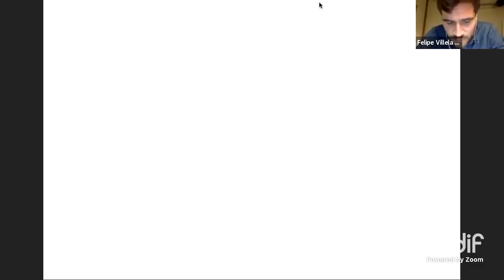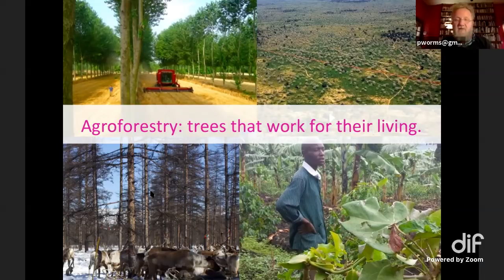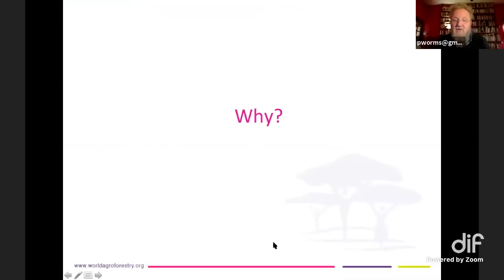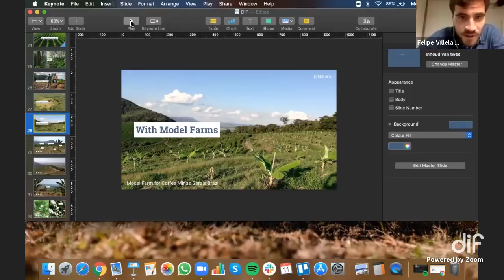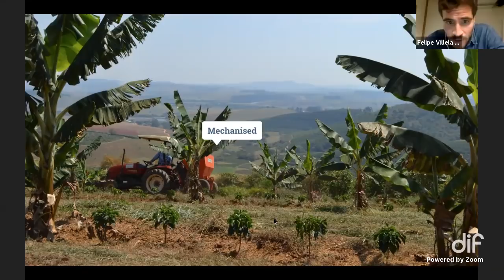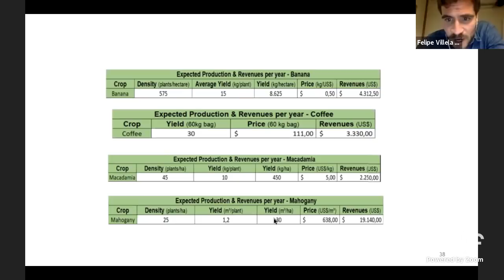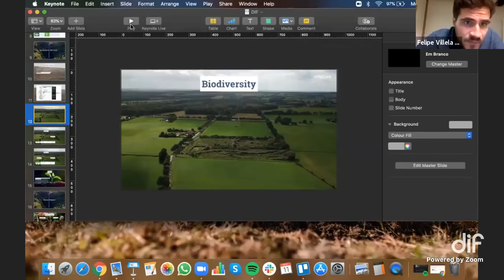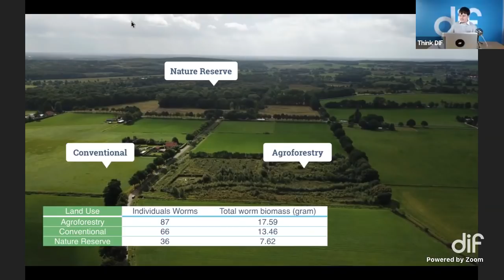Can We Feed 10 Billion People by 2050? | DIF 2019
Humans are thriving as a species. Our numbers and demands keep growing, yet the space we have available to feed and nurture everyone remains limited. In order to feed 10 billion people by 2050, we will need more land, farmers, and energy to produce more food. But is it possible to do all that while regenerating the resources we have already degraded?

Join this session with Felipe Villela, founder of reNature and Patrick Worms, from the World Agroforestry Centre to find out how regenerative agroforestry, an agricultural system that mimics nature, preserves forests and mitigates climate change, can help us regenerate our planet.